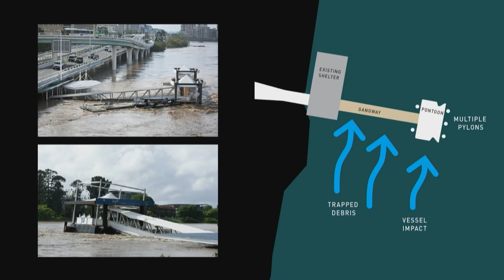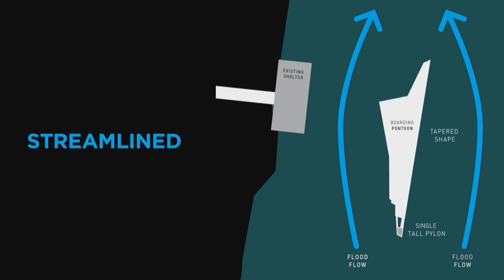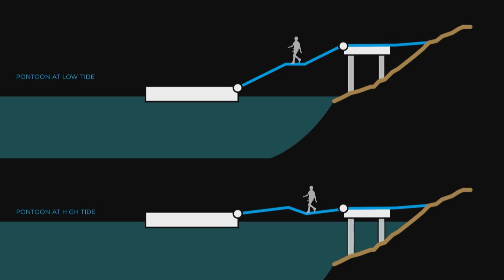World's first flood-resilient ferry terminals | Brendan Gaffney & Arne Nilsen | TEDxBrisbane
In the wake of the devastating 2011 Brisbane floods, architect Brendan Cox and engineer Arne Nilsen rose to the challenge of developing a new design for the city's ferry terminals. The design addresses the original weaknesses including inadequate pontoon restraints, poor hydrodynamics and debris build up.

Working together, the architect and engineer questioned everything about the previous design. The resulting ferry terminal has won awards for its technically innovative, flood resilient and visually elegant design. It also tackles the issue of universal accessibility, making it a world-first in public ferry infrastructure for compliance with accessibility standards.

Ultimately this marriage of form and function is an example of what can be achieved whe​n architects and engineers work together, question everything, and resolve to find the best possible solution. Brendan Gaffney, in his role as Director of Cox Architecture, has led some of Brisbane’s most significant urban renewal and waterfront projects – the Powerhouse Centre for the Arts, the New Farm Riverwalk, the Brisbane Convention Exhibition Centre Grey St Expansion, and Newstead’s Gasworks, for example.

He has made a name for himself in ferry infrastructure, having overseen separate projects dating from 1999, both in Brisbane and at Barangaroo in Sydney. His most important and revolutionary project was the Flood Recovery Terminals on the Brisbane River, working with Arne Nilsen to incorporate world-first innovative ideas related to flood resilience and equitable access.

The resulting ferry terminals are designed to withstand the sort of flood Brisbane hopes it will never see again. His life-saving work received top honours at the Australian Good Design Awards in 2017.

Arne Nilsen’s design work solves potential catastrophes. A Design Director of the global engineering consulting firm, Aurecon, his portfolio of work is rapidly becoming a story of natural crises averted.

Arne focuses on the resilience and adaptability of existing and new maritime infrastructure in the face of extreme environmental events – flooding, storm surges and cyclonic waves, for example.

In 2011, the infamous floods severely damaged or destroyed seven of Brisbane’s 25 CityCat fast ferry terminals. As Project Director of the Flood Recovery Ferry Terminals, a significant upgrade project by Brisbane City Council, Arne worked with Brendan Gaffney of COX Architecture to protect the city against potentially paralysing effects of future floods. Their radical design work received top honours at the Australian Good Design Awards in 2017. This talk was given at a TEDx event using the TED conference format but independently organized by a local community.